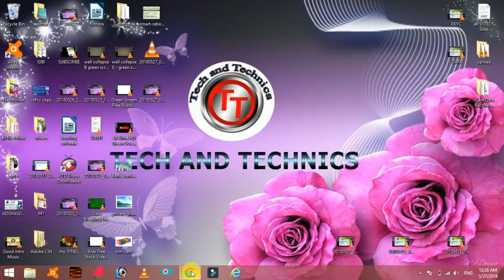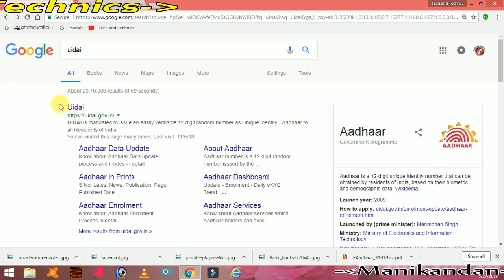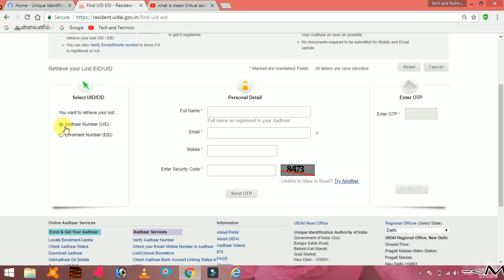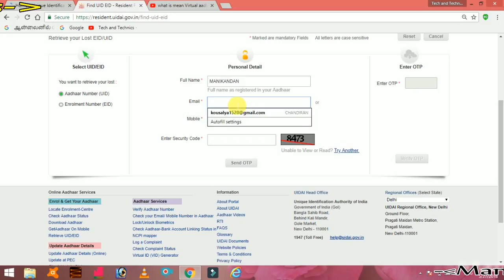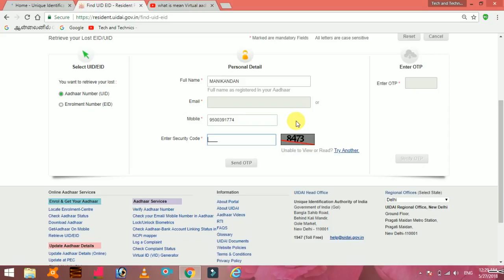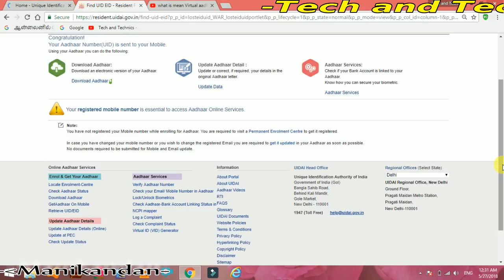HOW TO FIND MY AADHAR CARD NUMBER IN TAMIL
HOW TO FIND MY AADHAR CARD NUMBER WITHOUT ENROLLMENT  IN TAMIL
MOBILE NUMBER IS USED TO FIND YOUR AADHAR CARD NUMBER
HOW TO DOWNLOAD AADHAR CARD FROM ONLINE IN TAMIL

Presented By
                                MARKS MANIKANDAN